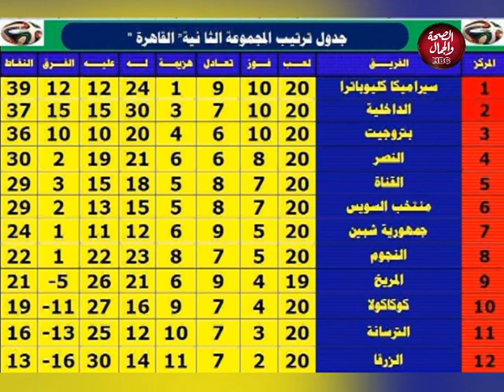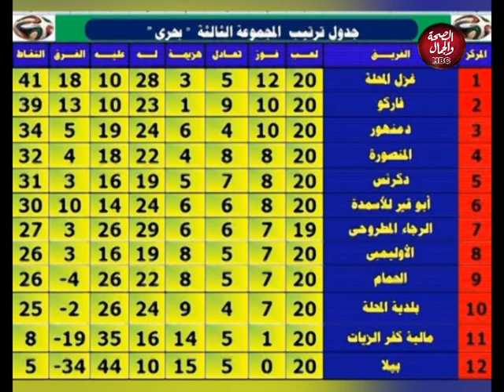كورة البلد | أهم أخبار الرياضة وترتيب المجموعات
قناة_الصحة_والجمال# برامجنا